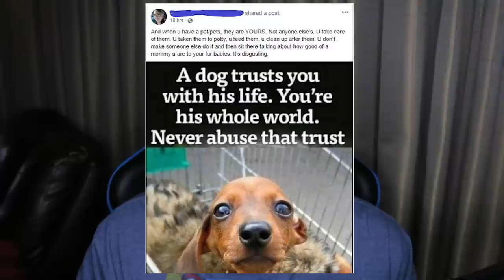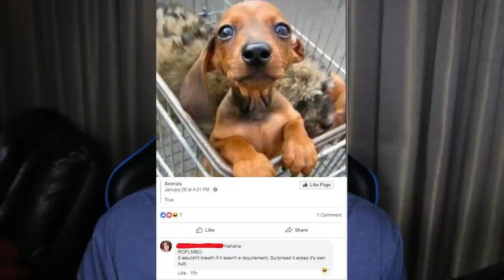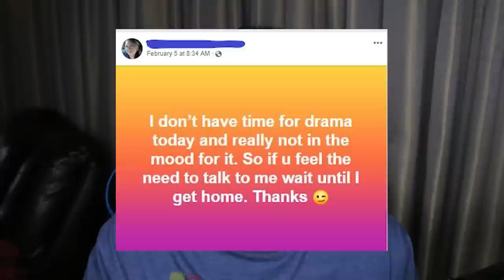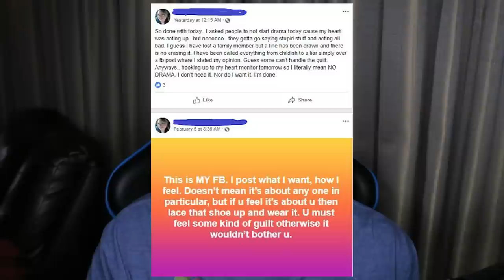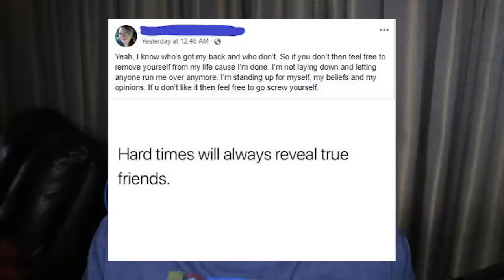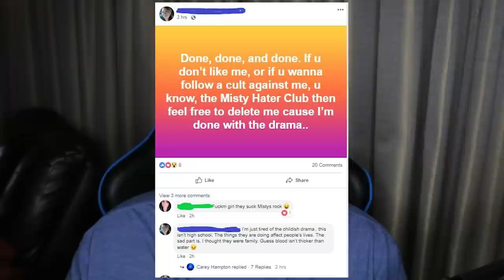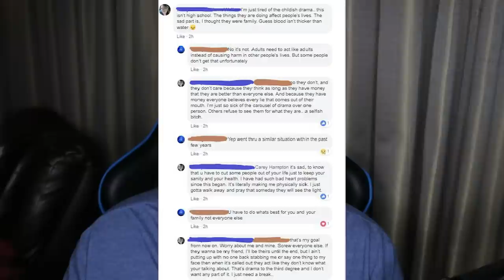Becky's Family Comes For Amberlynn Reid???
Becky's family had some not so nice things to say on Facebook the other night. Do you think they are referring to Amberlynn and her influence on Becky? Until next time, Toodles!

Mailing Address:
Michael Lawrence